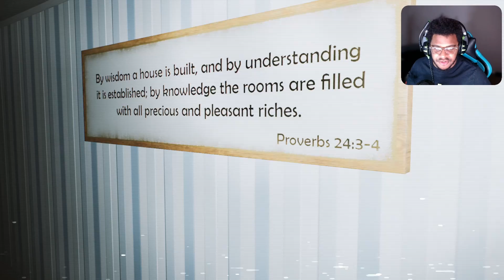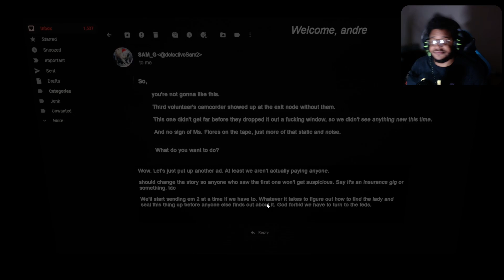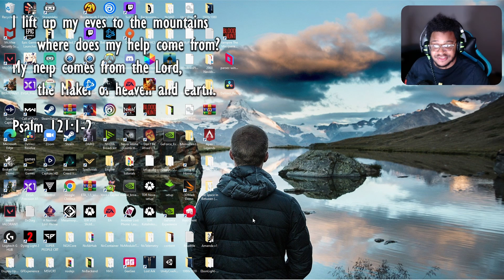2000 Navidson Lane- SHORT HORROR GAME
Welcome to 2000 navidson lane, this is a short horror game where you really need money so you do a quick job that could cost you your very life.

Sometimes, when things got tight and rent was coming up, you'd take odd jobs that paid in cash to make ends meet. This time, you responded to an ad made by someone who owned an investment home nearby - they hadn't visited it recently and wanted to have someone drop by to make sure everything was okay. Weather damage was their main concern. Forty bucks for maybe an hour's worth of work sounded pretty good. All you had to do was drive over, record some video of the house, check the rooms, and send the video when you got home.

Hey everyone my name is Gift (Andre' Jefferson) former track and field runner and Olympic trialist. I got injured and am now pursuing my dream to present you all with the best story mode playthrough and the best content I may possibly provide for your entertainment!

All content created, edited and presented by Gift.